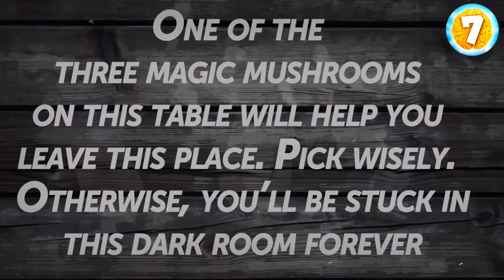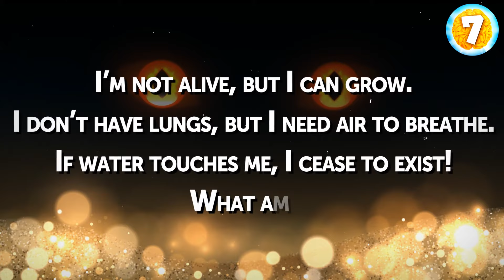Brain Race: Speedy Puzzles for Swift Thinkers!